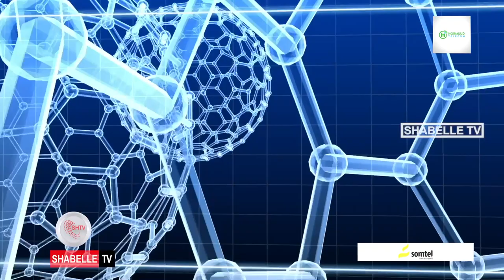Barnaamijka la hadal Dhaqtarka 'Shahwada ragga oo dhiig lagu arko waa mid ka.....................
Barnaamijka la hadal Dhaqtarka 'Shahwada ragga oo dhiig lagu arko waa mid ka mid ah xaaladaha halista ku ah caafimaadka"